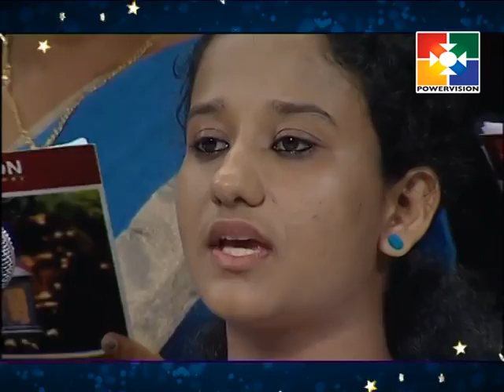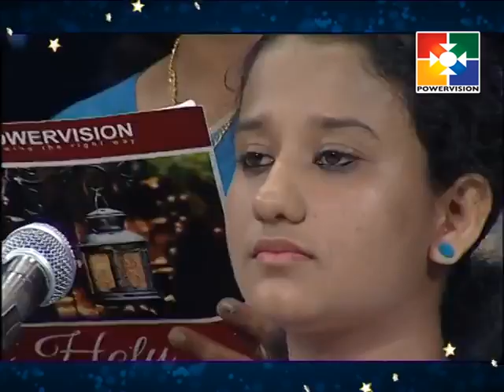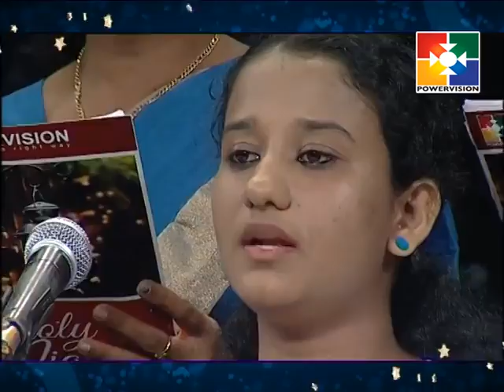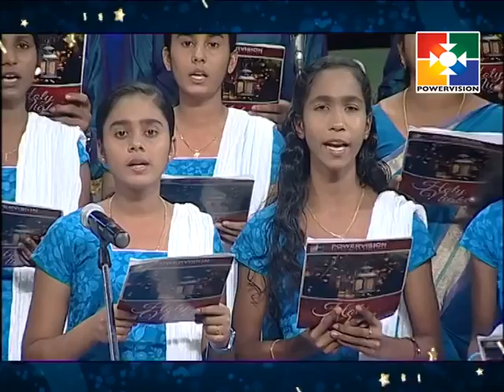Holy Night I christmas carols song I PowervisionTV .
Holy Trinity Mar Thoma church, Paramcodu